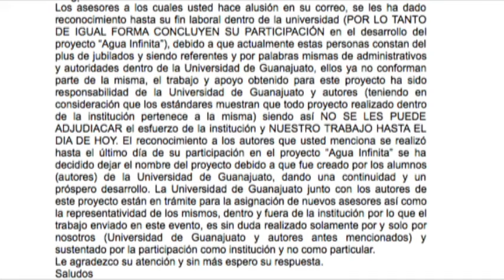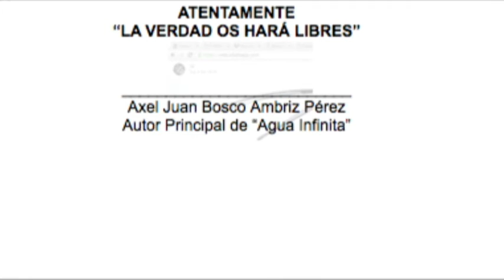Dr Guillermo Mendoza Díaz Químico y Profesor Investigador UG